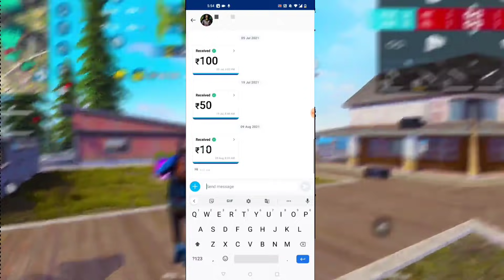ALL RARE ELITE PASS RETURN || FREE FIR BIG UPDATES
🖐️ Tags Ignore 🖐️